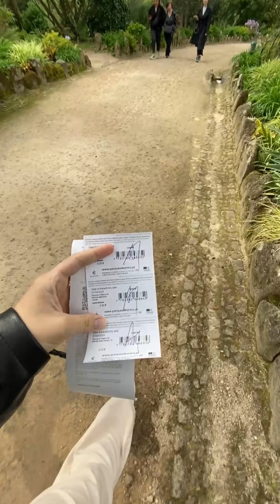Palácio Monserrat, Sintra | VlogStories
Oie gentee, no vídeo de hoje eu trouxe um pouquinho do nosso passeio em família! dessa vez fomos conhecer o Palácio Monserrat que fica em SIntra, Portugal e eu amei gente! Parece até que estavamos em uma cena de filme! Espero que gostem :)

○  Meus equipamentos
Iluminação galáxia
Câmera Canôn M50
Blue Yeti
Tascam DR-07X
Iphone 11
Tripé manfrotto
Fones de ouvido

** que gracinha! você leu até aqui?! comenta no vídeo: "eu li" pra eu te dar um ♡**

vlog portugal, palacio monserrat sintra, morar em portugal, passeio em familia, portugal 2024, vlog stories